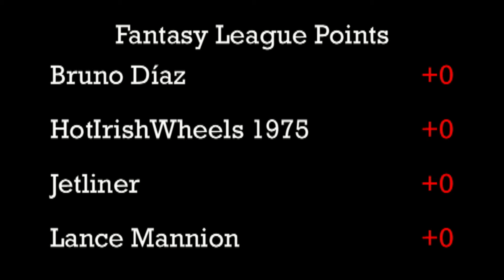DCR - 2016 Formula R Challenge - Group 5 - Race 2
Event:  FR Challenge (Group5)
Round:  1   Race:  2
Cars:  Sol-Aire Silver (42g) vs. Ferrari 512M (35g)
Teams:  The Black Sedans vs. Hi-Playin Drifters

Race 2 of the FR Challenge this week is tonight between a Sol-Aire CX4 and a Ferrari 512M.  Although this version of the Sol-Aire has a plastic chassis, it still weighs in 7 grams heavier than the Ferrari it's up against in this match-up.  We will see what that means when they get out on the track.  Check out the video to find out which one wins and advances to the semi-finals.